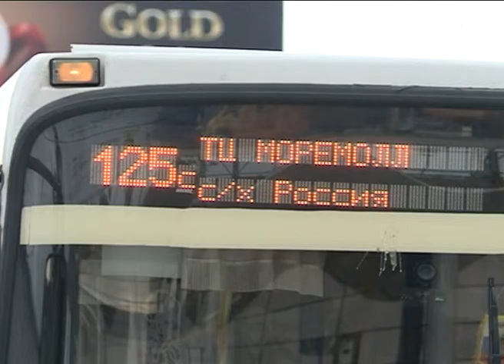В Сочи на дорогах летом будет больше автобусов Новости Эфкате Сочи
В Сочи началась активная подготовка к началу летнего туристического сезона. По предварительным данным, в этом году количество отдыхающих составит порядка шести миллионов человек.

Справится ли общественный транспорт с таким пассажиропотоком, что изменится в городской логистике летом и где отслеживают обстановку на городских маршрутах?

Ежедневно на курорте в рейсы выходят около восьмисот единиц общественного транспорта. Однако в пик туристического наплыва его количество будет увеличено, ровно как и число рейсов в день.

Сочи. Новости.
Телеканал Эфкате.